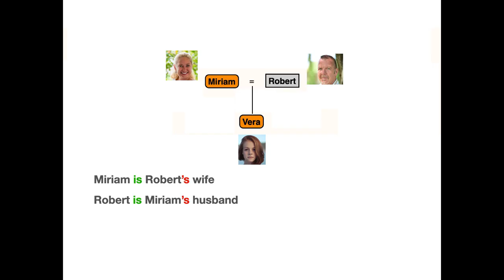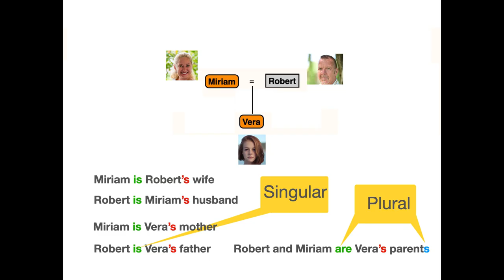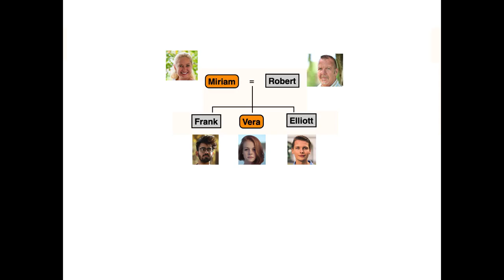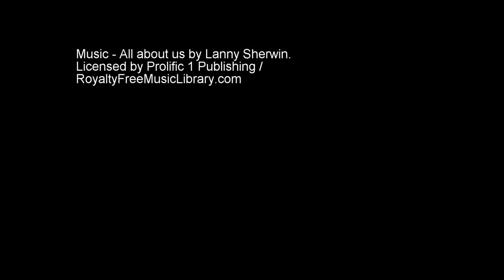Vera's Family - 1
A short film exemplifying the Saxon genitive in English